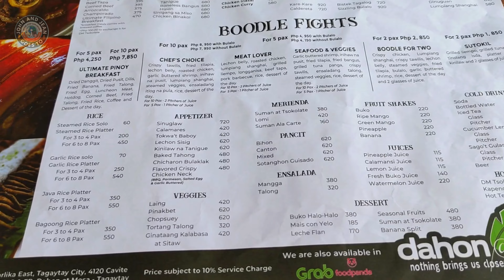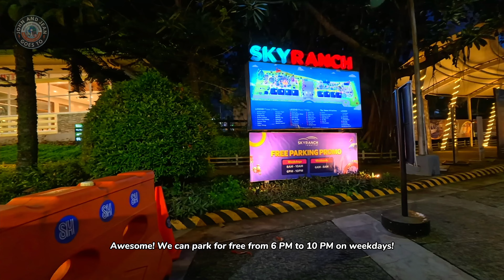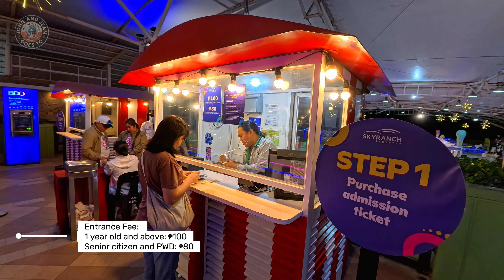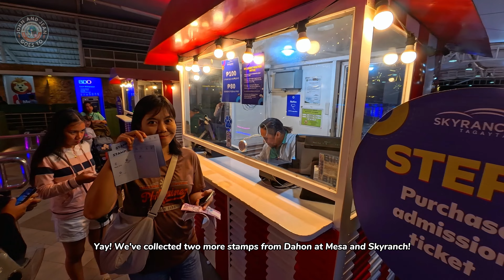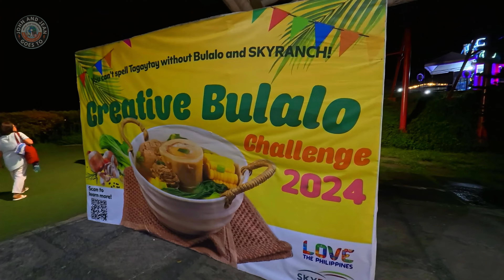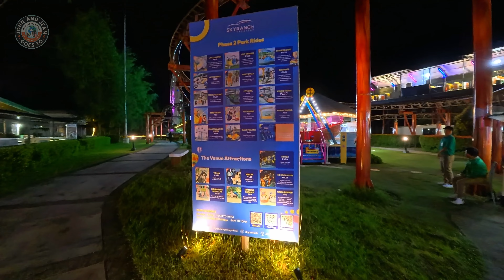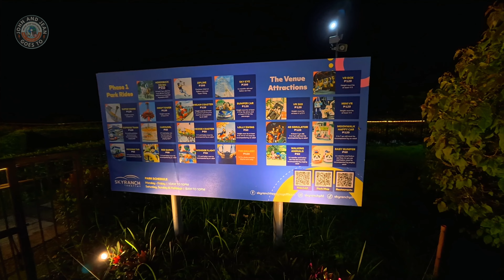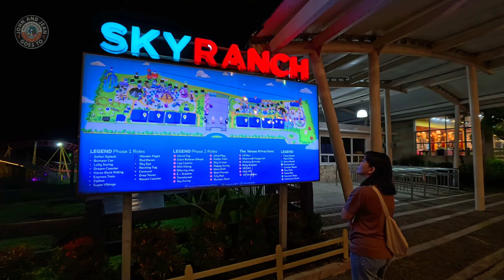Sky Ranch Tagaytay at Night | Dahon at Mesa | Byaheng South Episode 3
Discover the magic of Tagaytay at night! Join us as we explore the breathtaking views from Sky Ranch and indulge in a delectable dinner at Dahon at Mesa. This episode has stunning visuals, delicious food, a panoramic view of Taal volcano, and exciting experiences. Don't miss out on this nighttime adventure in one of the most popular tourist destinations in the Philippines.

🎥 Watch in HD for the best experience!

Be a shopee ambassador and